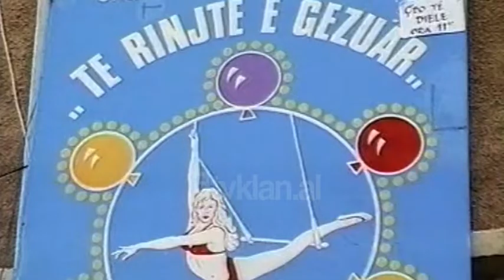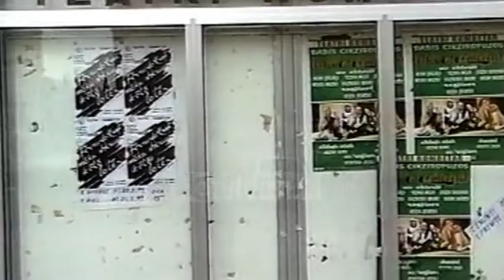Ekspozita dhe spektaklet në Tiranë (20 Mars 1999)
Arkiva - Tv Klan 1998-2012; Pamje nga Qendra e Tiranës, Teatri i Operas dhe Baletit, Teatri i Estrades, Cirku, Teatri i Kukullave, Teatri Kombetar dhe Ekspozita e hapur në Akademinë e Arteve të Bukura.

Ndonëse e varfër në shumicën e rasteve, institucionet kryesore artistike të kryeqytetit ofrojnë disa shfaqje si për fëmijët ashtu dhe për të rriturit. Në Teatrin e Operas dhe Baletit nesër në mbrëmje në ora 18:00 vihet në skenë baleti "Don Kishoti".Ndonëse jo premierë, vazhdon të ngjallë interes për publikun. Estrada e Tiranës nga aktori Met Bega të Enjten ofron shfaqjen "Stop. Erdhi Meti".
Në Teatrin e Kukullave për fëmijët shfaqet pas një viti ndërprerje "E bukura dhe bisha". Ndërsa Cirku nga ora 10:00-11:00 do të ketë numrat më të mirë të zgjedhur nga artistë të këtij institucioni.
ë Teatrin Kombëtar shfaqet "Fernando Krafi më ka shkruar këtë letër". Në rolet kryesore janë Ndriçim Xhepa, Yllka Mujo dhe Andon Qesari. Akademia e Arteve në Tiranë mesa duket ka vendosur të jetë iniciatore për të rinjtë në të gjitha mjediset e saj. Nëse dje organizohej konkursi i muzikës franceze, Dekanati i Arteve Figurative hapi një ekspozitë me punët më të mira të studentëve të tij.
Kështu në Galerinë e Akademisë së Arteve janë ekspozuar piktura të 20 studentëve të cilët variojnë nga rrymat e surealizmit e deri tek arti kontemporan. Kjo ekspozitë do të qëndroje e hapur për publikun dhe gjatë ditëve në vazhdim.

Gazetar : Altin Hazizaj